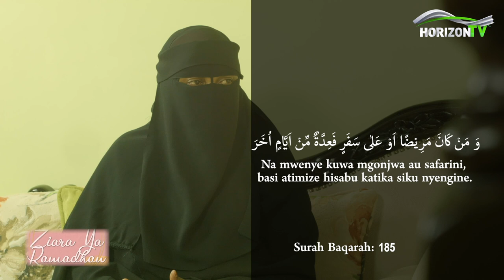Ziara Ya Ramadhan 3 | Ramadhan2021| HorizonTV Kenya